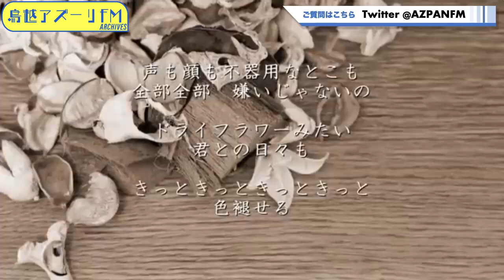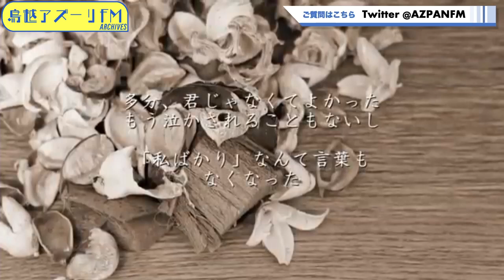2024年07月19日配信 山口仁、武蔵拳 の人生大学 MC：山口仁、武蔵拳 ゲスト：宝亀克寿（役者、声優）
MC：山口仁、武蔵拳
ゲスト：宝亀克寿（役者、声優）